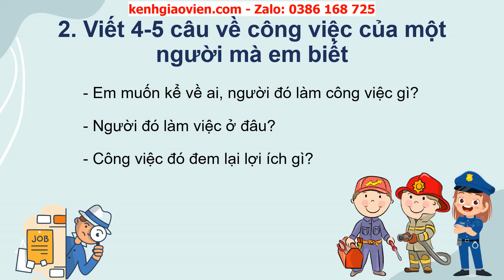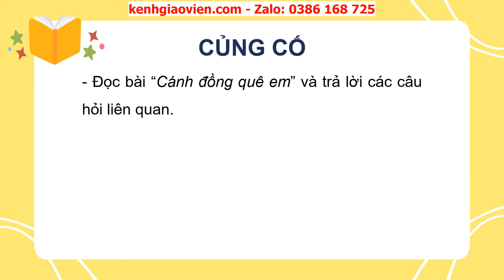Giáo án powerpoint bài 30 tiết 5,6: Luyện tập Viết đoạn văn kể... | GA Tiếng Việt 2 Kết nối tri thức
Phía trên là giáo án Powerpoint hay còn gọi là giáo án điện tử, giáo án trình chiếu bài 30 tiết 5,6: Luyện tập Viết đoạn văn kể về công việc của một người | sách Tiếng Việt 2 Kết nối tri thức với cuộc sống. Giáo án được làm hướng tới phong cách hiện đại, đẹp mắt để tạo sự hứng thú cho học sinh.
Ngoài ra, chúng tôi có đầy đủ giáo án powerpoint các bài khác trong chương trình sách giáo khoa Tiếng Việt 2 Kết nối tri thức với cuộc sống. Tin chắc rằng: Khi sở hữu bộ giáo án này, việc dạy của thầy cô sẽ trở nên nhẹ nhàng và đạt hiệu quả tốt.